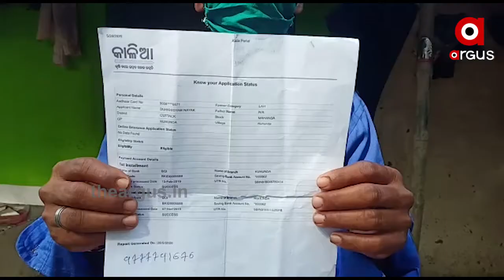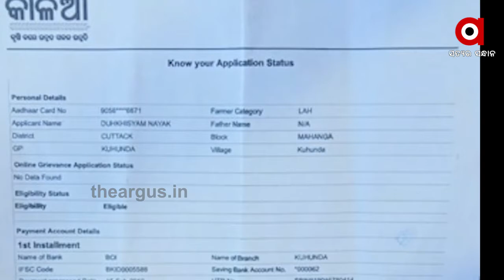ପୁଣି କାଳିଆରେ ଗୋଳିଆ , ଅନ୍‌ଲାଇନରେ ଟଙ୍କା ରିଲିଜ ହୋଇଛି ହେଲେ ଚାଷୀ ପାଉ ନାହାନ୍ତି ...